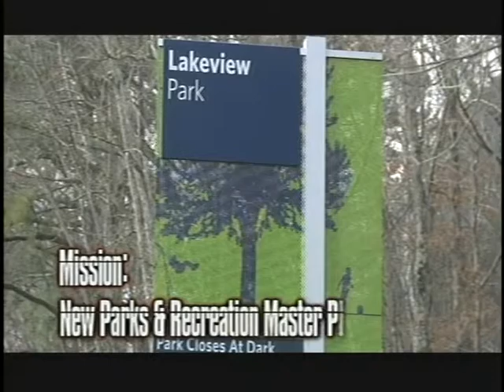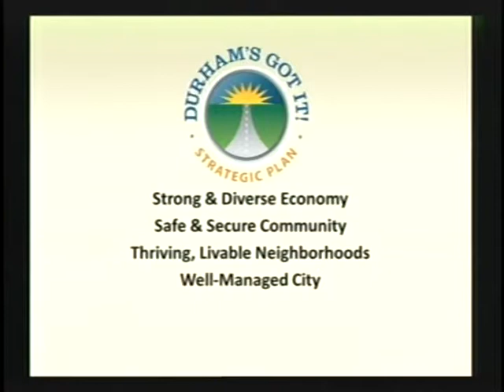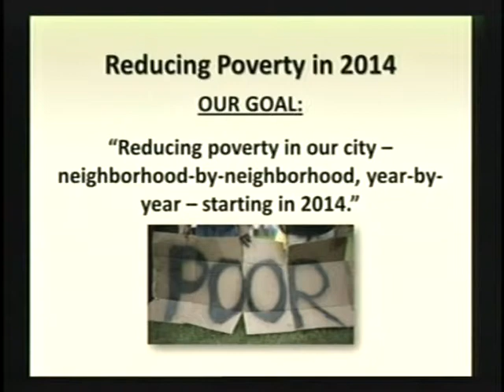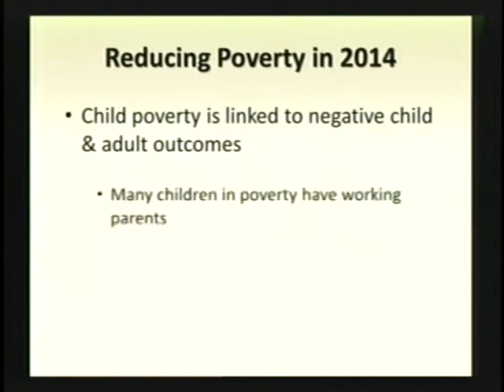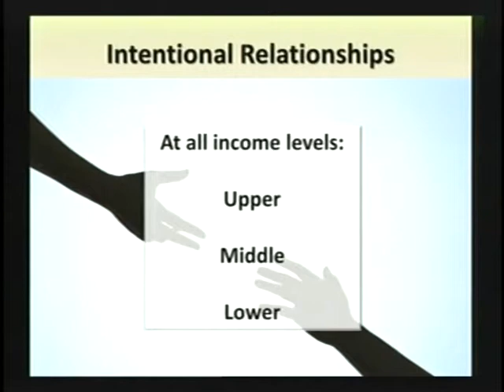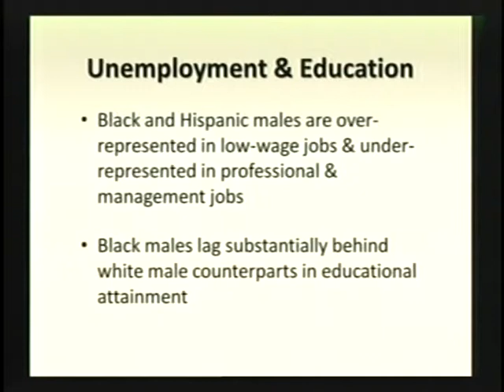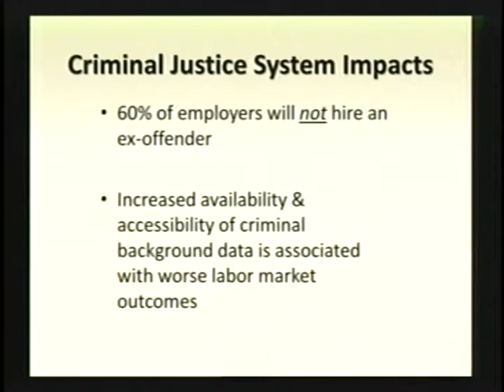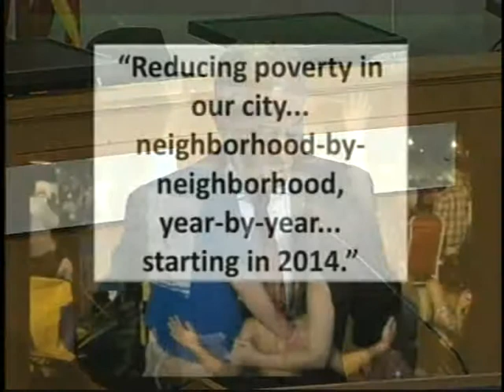2014 State of the City Address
In Mayor Bill Bell's 12th State of the City Address, he announced the reduction of poverty in Durham as a focus for the community.